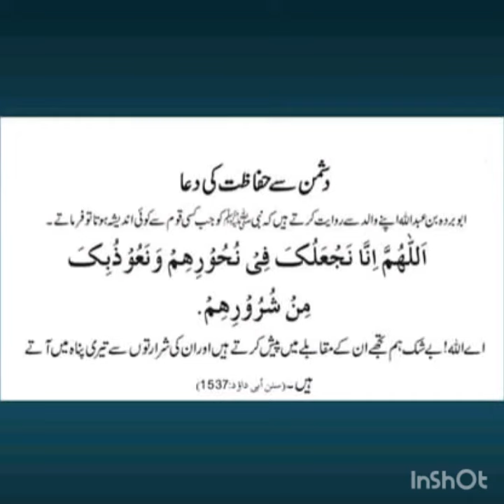Masnun dua for protection against enemies. Dushman se hifazat KI dua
Dushman se hifazat ki Masnun dua